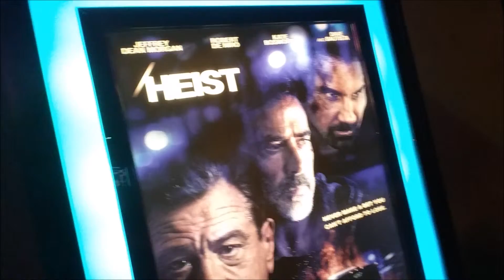Out the Theater review: Heist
Heist was a surprisingly nice lił action flick. It even had the nerve to have a twist in the end. Glad I caught this unknown flick in theaters.